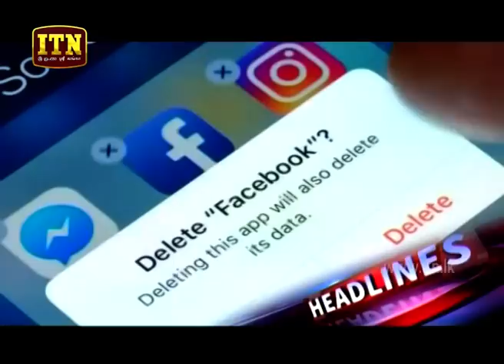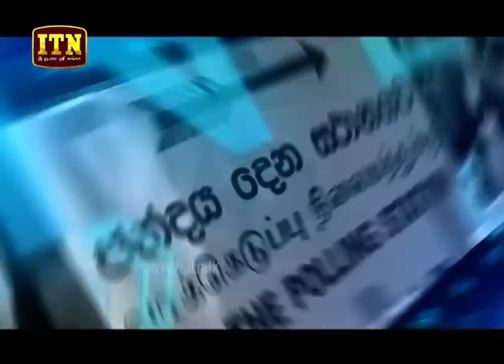ITN News 2019-11-14 | 12.00 PM